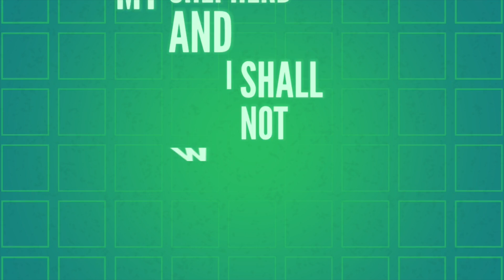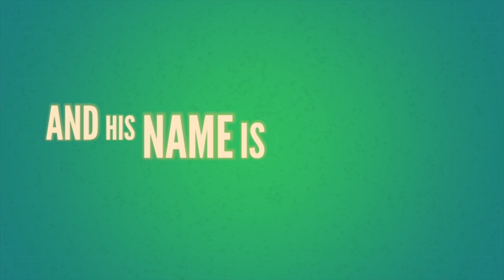Jesus revealed from Genesis to Revelation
inspired from Don Moen's concert God with us

Presented at the City auditorium of Valenzuela
for the 19th anniversary of JGRRC

Video editing by Kate Rose Urrutia and Jan Levi Sanchez
voice over and Music by Jan Levi Sanchez
Supervision by Pastor Edwin Enguero